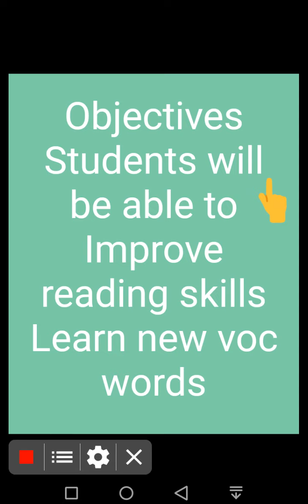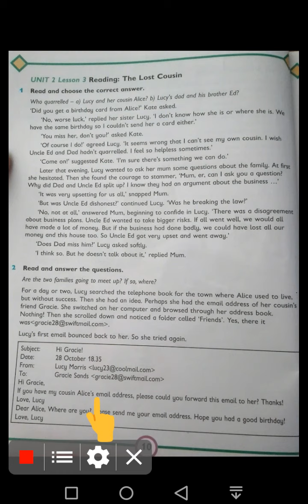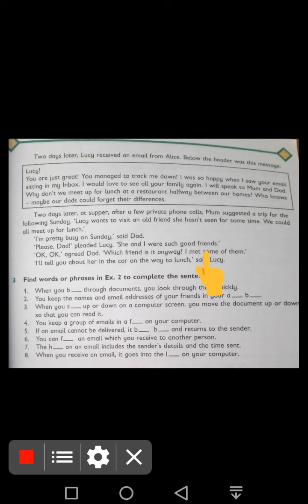Class 5 English Reading (The Lost Cousin )